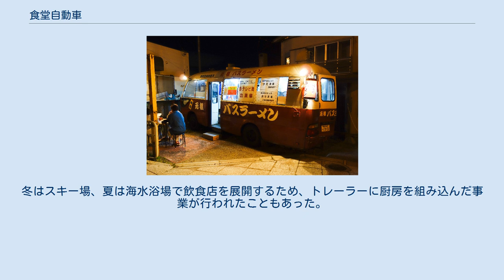食堂自動車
アメリカの氷菓子売りの食堂自動車 食堂自動車（しょくどうじどうしゃ）は、特種用途自動車のうち食堂車と例示されるもので、鉄道の食堂車と区分するため、項目名を食堂自動車とする。
一般的には「食品調理加工販売車」、「移動販売車」、「フードトラック」などと呼ばれる。
 バスやトラックなどの内部や荷台部分を架装し、加熱装置・流し台などの厨房設備を備えて調理作業ができる状態としたものであり、飲食のための客席を設けていることが必要である。
客席を設けていない車両は、キッチンカー、ケータリングカー、カフェカー、移動販売車と呼ばれることが多い。
 移動販売として加工済み食品を売るだけではなく、車内で「食品の加工」が行われることとなり、飲食店として保健所の許可が必要と考えられる。
架装の段階で厨房設備を組み込むため、車両は特種用途車両となり、ナンバープレートは8ナンバーであることがほとんどである。
また、事業者や従業員の負担を減らすため、普通免許で運転できる寸法と総重量とする場合が多い。
 すでに店舗を持っている事業者が宣伝のために移動販売を行う場合、時期によって集客状況の変動が大きい場合、店舗のない場所での出店や、新商品の可能性を探る場合などに移動販売が利用される。
 許可の関係で建築物を立てにくい場所であっても、道路の一部を占有して、例えばタクシードライバーのための食堂設備として営業していることもある。
毎日自走して移動するものもあれば、電気も引き込み車両登録も抹消したものもあると思われる。
都心の時間貸しの駐車場で、メロンパンを焼いたり、コーヒーを提供するカフェカーも見られる。
冬はスキー場、夏は海水浴場で飲食店を展開するため、トレーラーに厨房を組み込んだ事業が行われたこともあった。
 バスラーメン 以下のものや、パンを焼くだけのものは、特種自動車であるとすれば「加工車」と分類されると思われる。